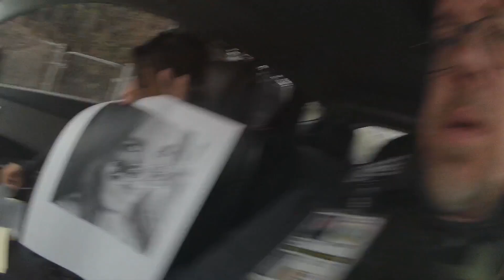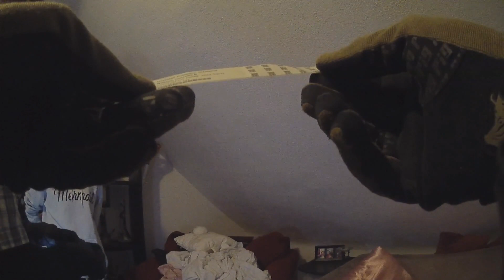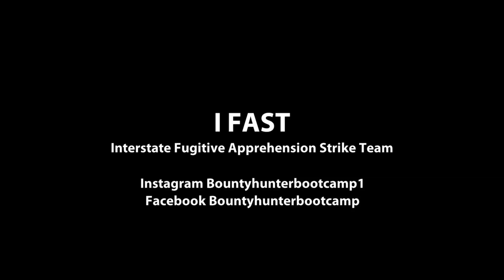Mushrooms, Fugitives and a Bunny | Bounty Hunter Capture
Working files in Denver we found our fugitive hiding in her apartment